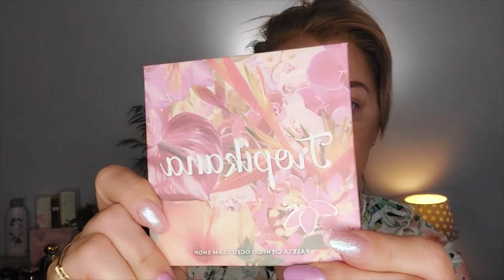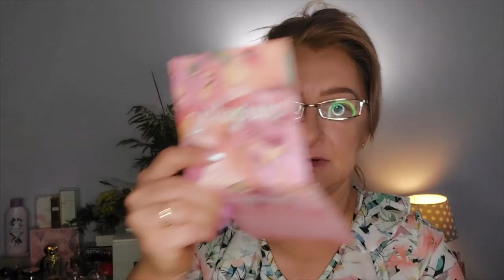Glamshop Makijaże odc. 5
Witajcie
link do live @Tryfonka Maluje
@Gang Tryfonki

😀 Zapraszam na film którego jesteście współtwórcami :D Zabawa trwa... W komentarzach napiszcie znowu nazwę palety z Glamshop którą chcecie zobaczyć w akcji w kolejnym filmie z tej serii 😀 Miłego oglądania 😁 Jeśli do tej pory nie było makijaż Waszą propozycją - napiszcie ją ponownie 😁
Buziaki 😘Serdecznie zapraszam do oglądania, lajkowania i subskrypcji.
❣️Na 500 subów rozdanie ❣️
Palety do wyboru :
3 Mini paletki( Ciepła, Z kolorem, Nude), Autoportret, Kwitnąca Wiśnia, Brązowy Cukier, Klementynka, Drama Mama, Ulubieńcy, Prze-błysk, Mandala Totalny Mat Nude, W zielone, Walentynka, Paprika, Niezapominajka, Mandala Totalny Blask Nude.